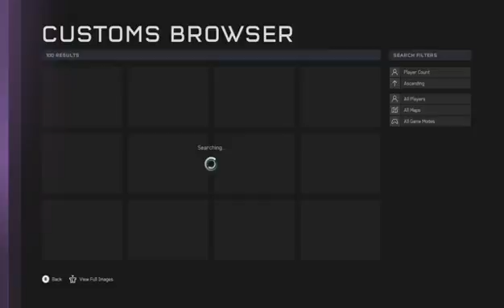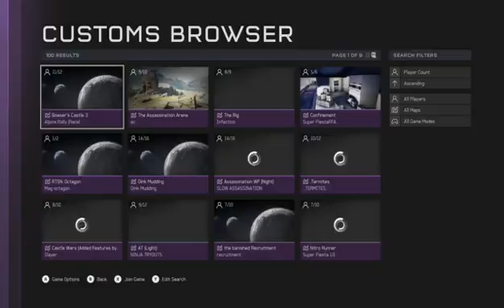Halo 5 Stream